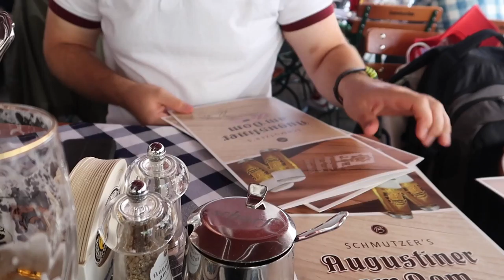24 HOURS IN MUNICH! BAVARIAN FOOD, BEER & AMAZING CITY VIEWS!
With a real mess up with trains, we managed to see Munich in just a day! Such a beautiful city with so much to offer, we can't wait to return! If you go please try the Bavarian platter from Augistiner am Dom it is divine!

Sinéad
X